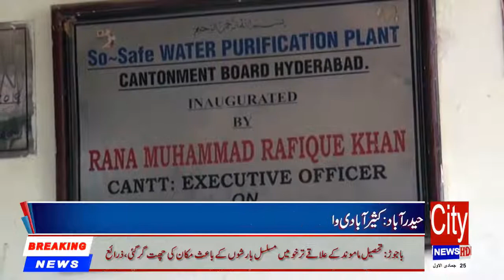The poorest town of Colony Administrative disadvantages 31/01/2019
▐►Play Store :